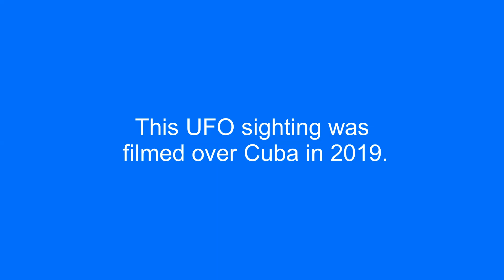Incredible UFO over Cuba.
This UFO sighting was filmed in Cuba in 2019.
I made some improvements to this video — the video is stabilized and sharpness added.

Recommended video: Black Knight satellite was filmed 30 minutes before famous Fleet of UFOs over Moscow. UFO, OVNIs, UFO 2020, OVNI, UFOs, НЛО, Flying saucer,